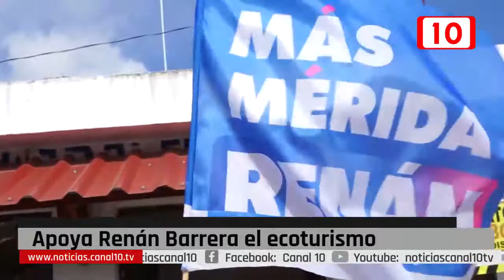Apoya Renán Barrera el ecoturismo para reactivar la economía